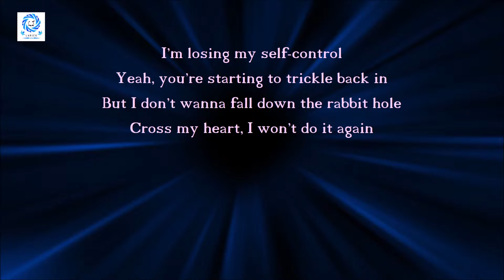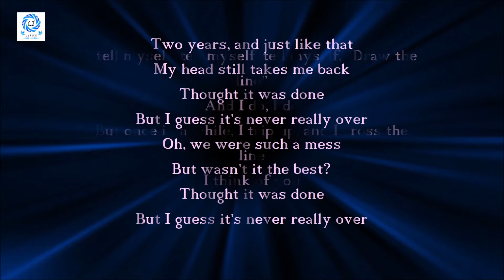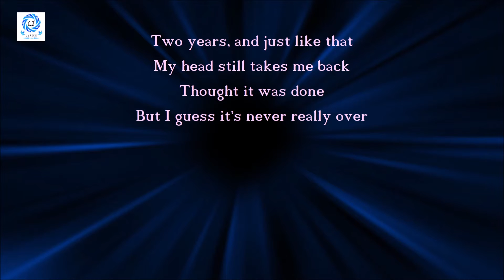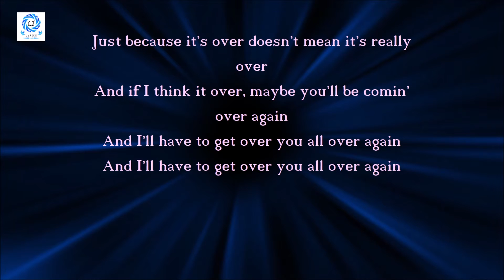Katy Perry - Never Really Over [Lyrics]